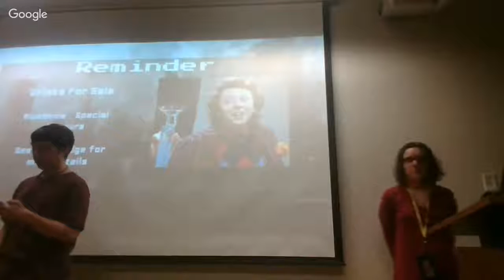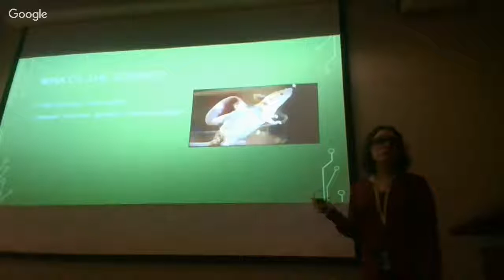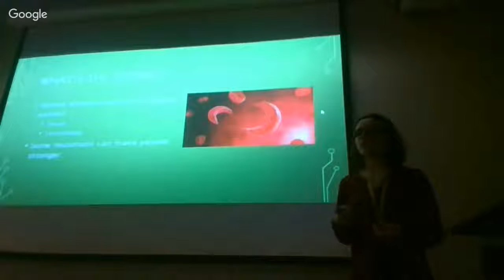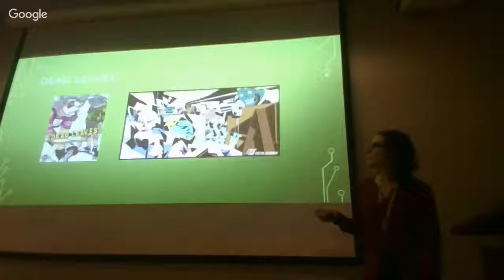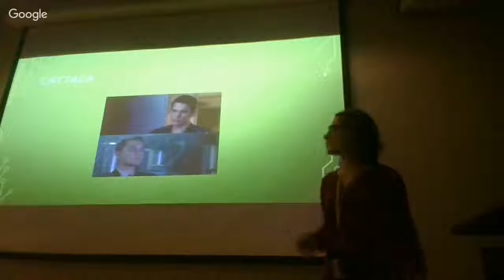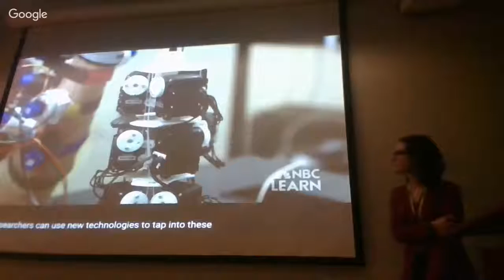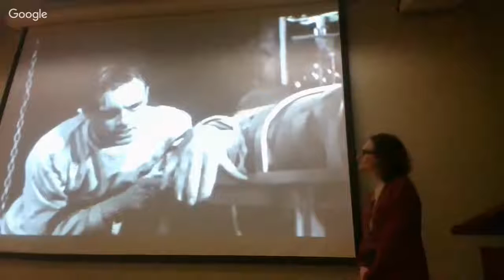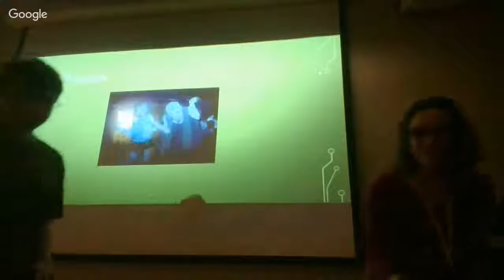Life Science IN SPACE! - STAR Week 5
We all know the role that computer technology and astrophysics play in science fiction, but what about biology? Biopunk science fiction is all about the potential of biology in science fiction settings--and it's more common than you might think!